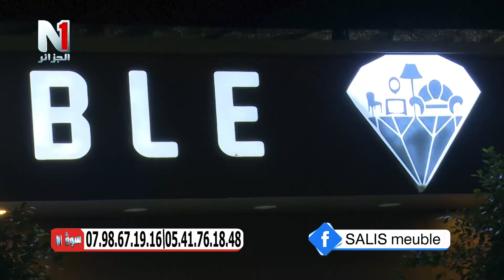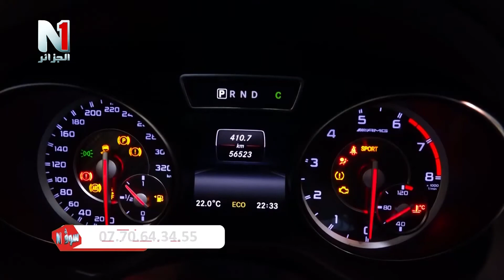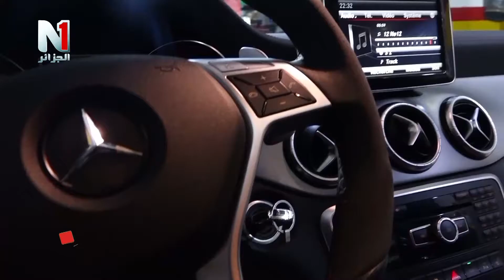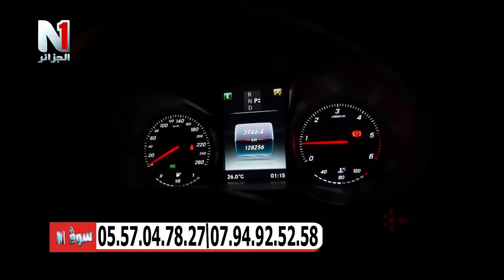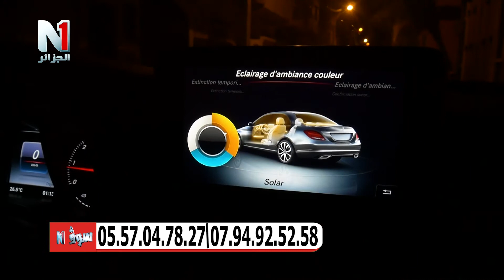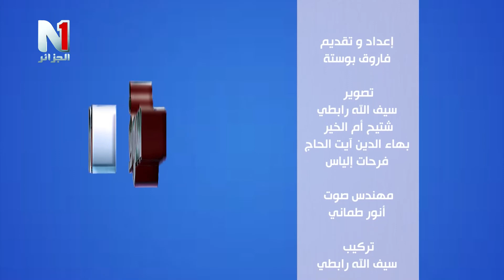''Soug N1"سفقات لا تفوت لشراء مختلف السلع و العقارات على برنامج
حصة Soug N1: هي حصة تلفزيونية تعرض كل يوم على الساعة 10:30 / 13:30 / 19:30 بتوقيت الجزائر على قناة El Djazair N1.
حيث نعرض من خلالها كل ما هو جديد فيما يخص بيع وشراء مختلف السلع والعقارات مثل الأثاث, قطع أراضي, الشقق, الفيلات, السيارات ومختلف السلع والمحلات. مما يسهل على مشاهدينا الكرام عملية إقتناء مثل هذه المنتجات.